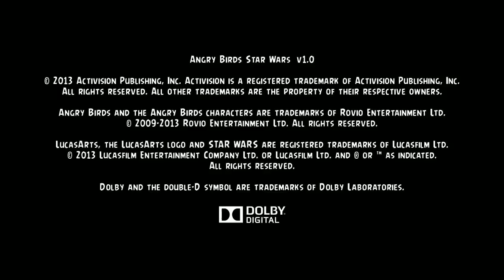Let's Play - Angry Birds Star Wars Part 2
Let's Play.

About this episode:
Join Geoff, Ryan, Michael, and Ray and watch the second installment of Let's Play - Angry Birds Star Wars.